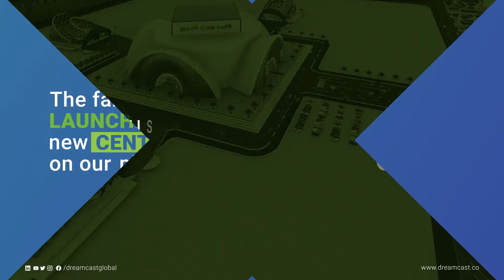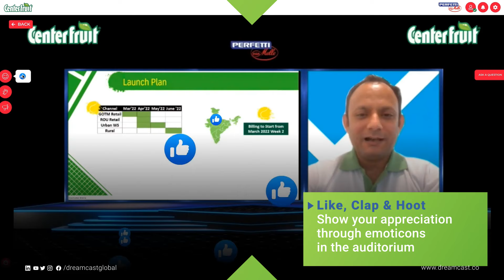Center Fruit Virtual Product Launch - Dreamcast Virtual Launch Platform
The famous Indian brand Center Fruit launched their newest range of products on our platform virtually. The virtual product launch was a massive hit.

We meticulously curated an outstanding platform by amalgamating the most engaging and interactive features to deliver immersive event experiences.

Right from creating a dynamic lobby, 100% customized auditorium suiting the company’s branding, engaging photo booths to get clicked, game zone, and more we offered every such feature that closely replicates the brand and matches the vibe for your virtual product launch. Thus delivering immersive experiences one has ever witnessed.

Have a look at the video to take a close look at the event.

Get in touch with us for assistance with your virtual events today